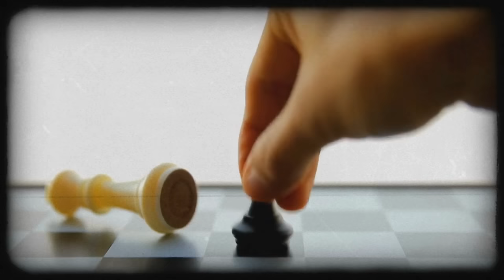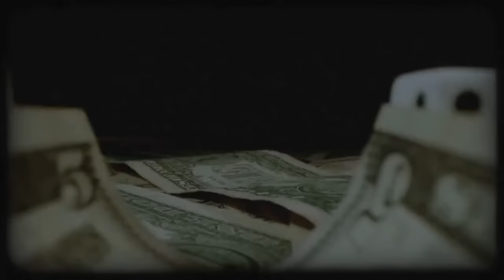Mafia, Mobsters, Hitmen, and Bank Robbers Short Documentary Compilation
A compilation video about criminals across the country ranging from mobsters to hitmen and bank robbing too.